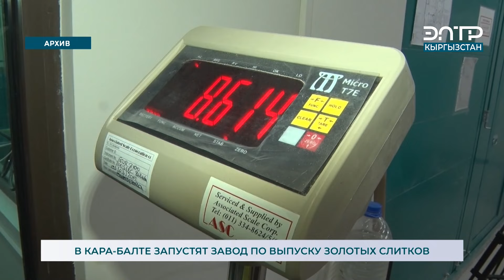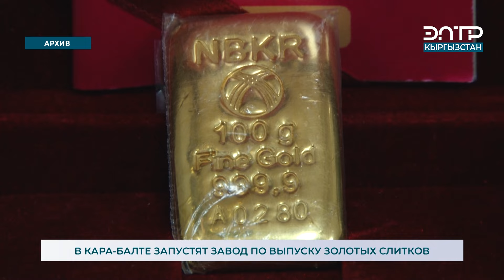В КАРА-БАЛТЕ ЗАПУСТЯТ ЗАВОД ПО ВЫПУСКУ ЗОЛОТЫХ СЛИТКОВ